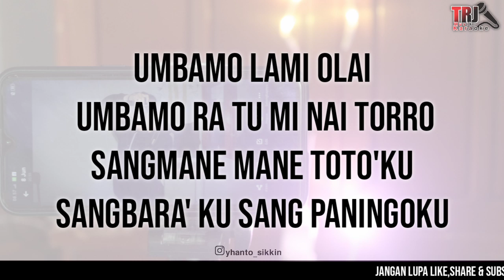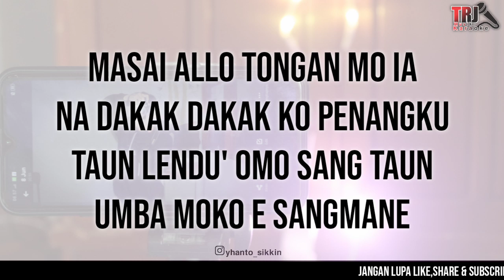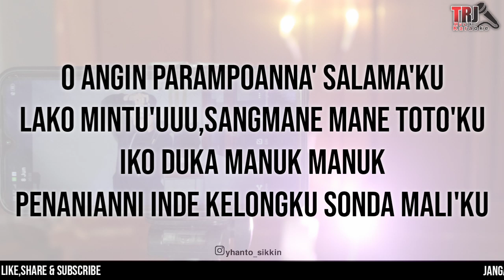Versi Wanita!| Sangmane Toto'ku,Toraja Keyboard Electone✔️CIPT.YULIUS PITER LOLA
Terima Kasih telah singgah sejenak di Channel ini..

▪️Penjelasan Video.
Musik yang ada di dalam Video ini,saya buat menggunakan alat musik keyboard, yaitu keyboard YAMAHA PSR-S770(Tanoa Merugikan Orang Lain),dengan menggunakan style style buatan,tanpa mencopy audio aslinya
Saya rekam di alat musik keyboard menggunakan USB-Flasdisk, kemudian saya pindahkan ke android/smartphone menggunakan kabel OTG.Di Smartphone sayang menggunakan aplikasi Kinamaster untuk mengedit audio tersebut menjadi video.
Alasan saya membuat Video ini supaya orang orang lebih mudah mencari instrumen yang mereka cari,dan mereka bisa bernyanyi sepuasnya

▪️Penjelasan Video.
Musik yang ada di dalam Video ini,saya buat menggunakan alat musik keyboard, yaitu keyboard YAMAHA PSR-S770 (Tanpa Merugikan Orang Lain),dengan menggunakan style style buatan,tanpa mencopy audio aslinya

▪️Explanation of Video.
The music in this video, I made using a keyboard, namely the YAMAHA PSR-S770 keyboard, using artificial styles without copying the original audio. I recorded on a keyboard musical instrument using a USB-Flasdisk, then I moved it to an android / smartphone using an OTG cable. On Smartphones I love using the Kinamaster application to edit the audio into video. The reason I made this video was for people to more easily find the instrument they were looking for, and they could sing to their heart's content

Sesuai Riquestan teman teman untuk di buatkan Karaoke Lagu Sangmane Toto'ku versi nada wanita...
Selamat mendengarkan 🙏

Lirik Lagu
umbamo lami olai..
umba mora tu minai torro
sangmane mane toto'ku
sangbara'ku sangpaningoku

masae allo tonganmo iya
nadaka' daka'ko penangku
taun lendu' omo sangtaun
umbamoko misangmane.

o angin parampoanna' salama'ku
lako mintu'uuu...
sangmane mane toto'ku
iko duka' manu' manu'
penanianni..inde kelongku sonda mali'ku

moi anta sikambela tonganmo...
pada ungkarang dipotuona..
apa tontongkomi ku ingaran..
umbamokomi sangmane.

Terima Kasih
Kurre Sumanga'🙏